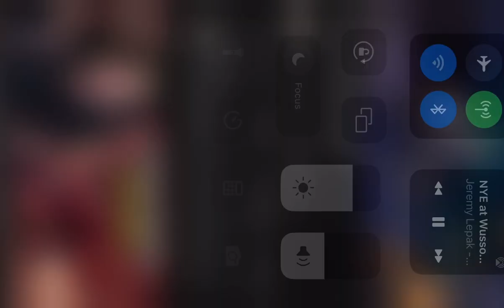Senile Lyle, (“Jeremy Lepak at Wussow’s Cafe 12/31/2022”)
Lyle bit from last year!